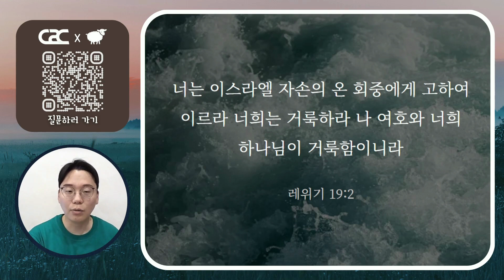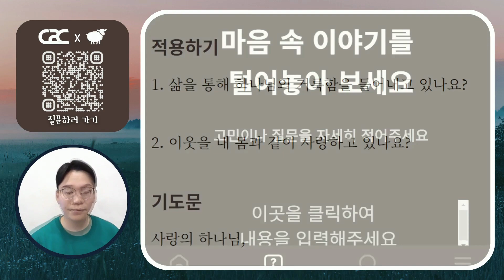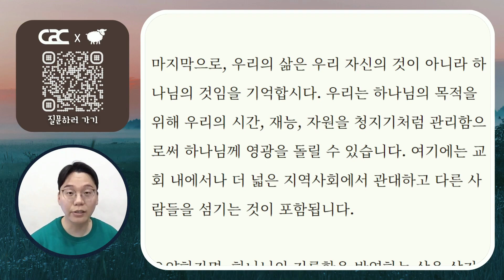['초원'과 함께하는 데일리 큐티] 미디어교회 묵상 | 민동선 전도사 | 8월 22일 | 삶은 계란 큐티 시즌2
* 묵상주제 : 이웃 사랑이 곧 거룩함입니다
* 묵상본문 : 레19:2